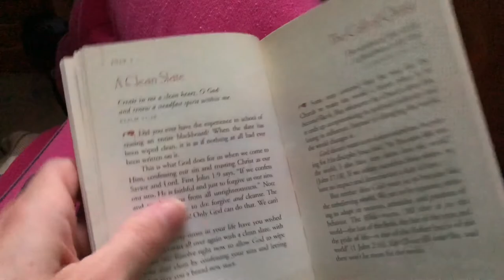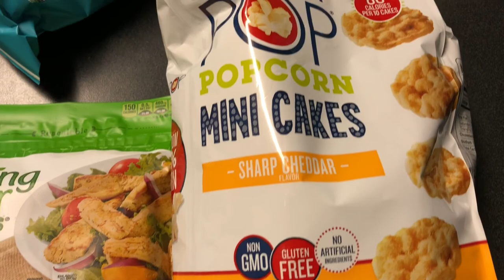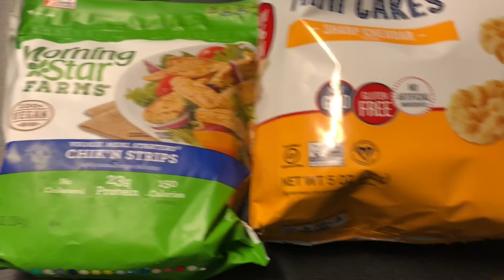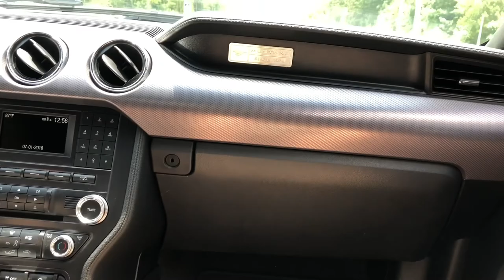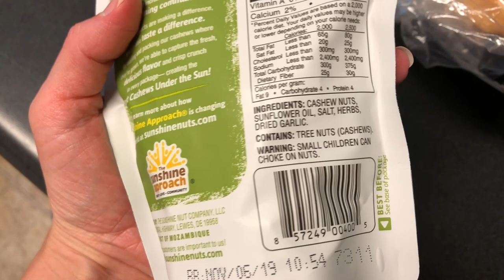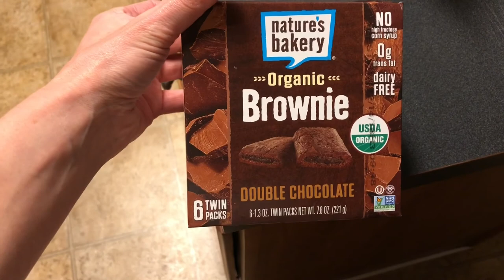Spend the day with us! Summer 2018 - Knit in the Zone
This week I decided to do a different style video for my channel. I knew knitting content would be light this week so I thought it would be fun to let y'all spend the day with me.  will be back next week with a normal episode.

If you want to skip me & Bell playing go to 8:53

All of the products shown are linked in my show notes.

Check out my yarn shop, Train Track Fiber Designs & join my yarn club :)

 You can now click the link tree to get to all of my sites, clickable links for patterns are still at Knitinthezone.com but you can get to that through the link tree too :D

Follow Your Heart VeganEgg

Field Roast Breakfast Sausage (vegan)

My favorite daily devotional

Corsa 14335BLK Cat Back Exhaust

Sip insulated mug (similar)

Welled lime deodorant spray

Tree Hut Shea Moisturizing Body Lotion

Too Faced White Chocolate Chip Palette

MAC In Extreme Dimension 3D Mascara

Benefit Ka-brow!

MAC Oh Sweetie LIipcolour

SkinnyPop Mini Popcorn Cakes

Colorful Wildflower Summer and Spring Floral Wreath (similar)

One-Piece Step-in Dog Harness and Leash (similar to Bells)

Cat Collar with Bell & Flower (similar to Ali's)

Sunshine nut company cashews

Nature's Bakery Vegan + non-GMO, Double Chocolate Brownies

Sensodyne Pronamel Gentle Whitening

Fresh Soy Conditioning Eye Makeup Remover

Textured Cotton Rounds (similar)

my eye cream

Mad Hippie Vitamin C Serum

Pacifica Wake Up Beautiful

Lush Dream Cream

My favorite knitting needles, Chiagoo

My favorite yarn ball winder

Smaller yarn ball winder

Yarn Swift

As always you can get all of the clickable links for this episode at KnitintheZone.com & you can shop my artisan hand dyed yarns at TrainTrackFiberDesigns.com